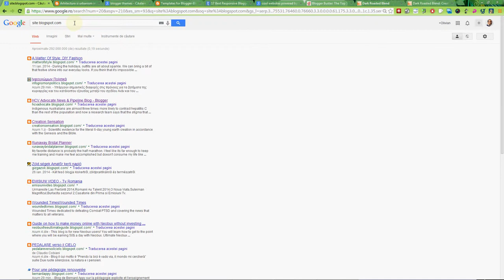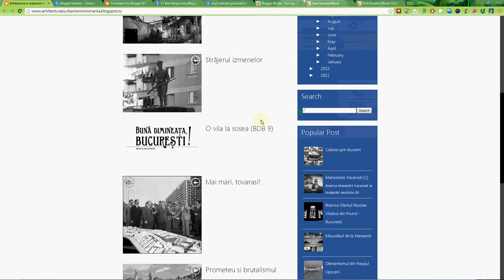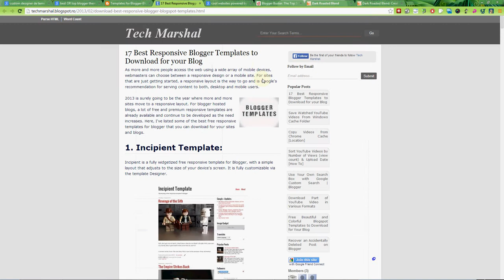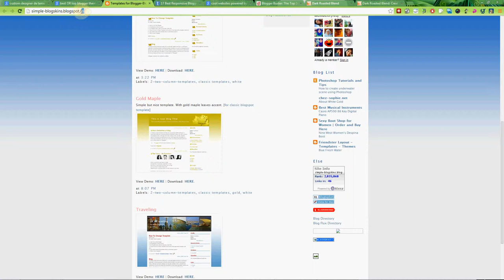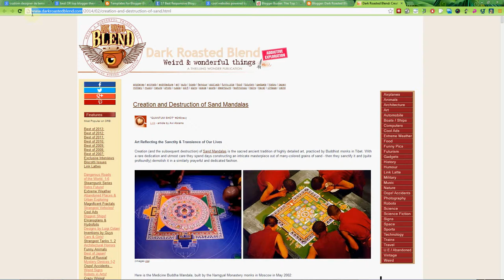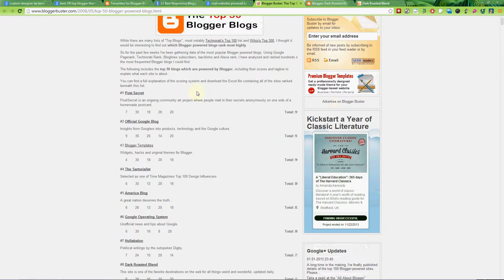Cum îmbunătățești un site realizat pe platforma Blogger?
Să zicem că aveți un site pe platforma blogger / blogspot, care, alături de WordPress, este una din cele mai populare platforme de blogging. Cum îl faceți să fie mai bun? Cum treceți la nivelul următor?